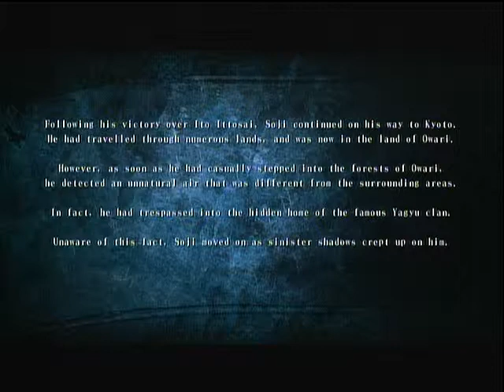Kengo Legend of the 9 Okita Soji Stage 4